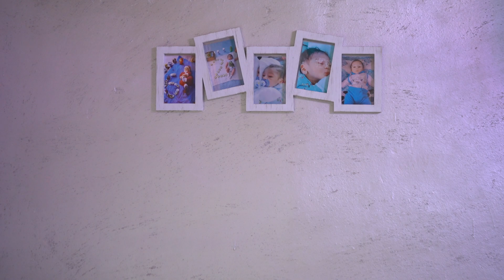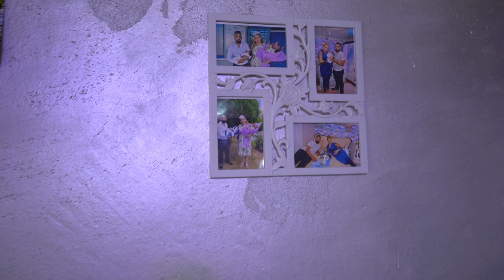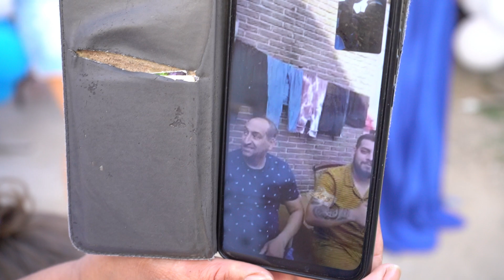Рожден ден на принц Иван 1 г